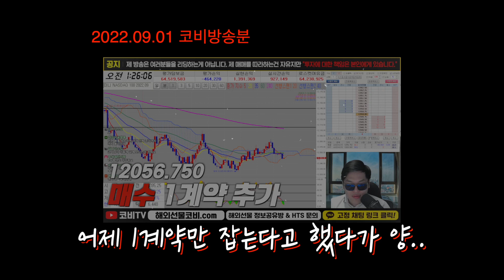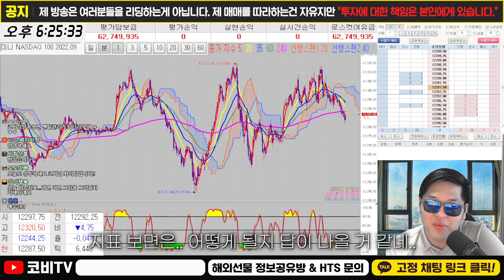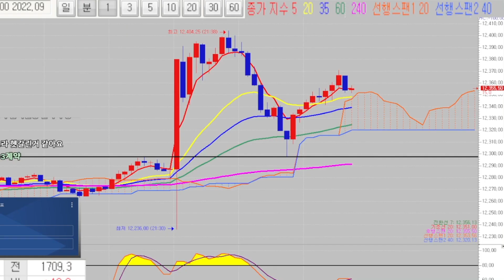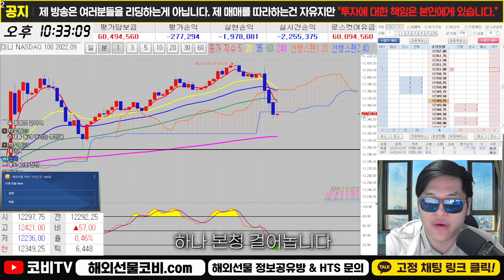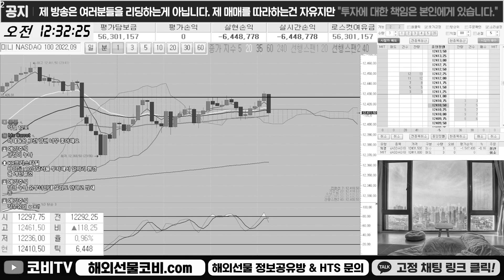해외선물 지표 매매를 여유롭게 한 결과.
해외선물 코비는 요즘 물오른 수익률에 여유롭게 매매를 진행합니다. 한편, 오늘은 비농 지표가 예정되어 있는데요. 과연 코비가 여유롭게 지표 매매를 진행한 결과는 어떨까요?